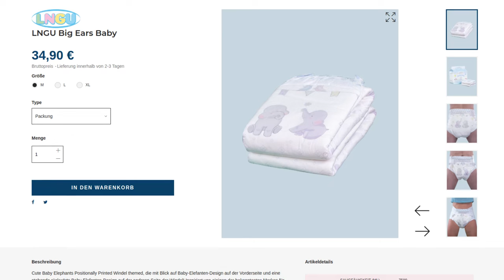LNGU wagt Neuland mit der Big Ears Baby: Windel-News #20